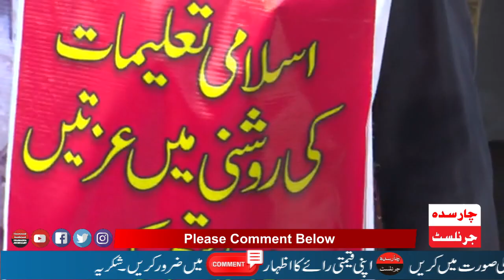JI Siraj Ul Haq Sensational & Emotional Speech | Come Down Hard On PTI | PDM & PPP